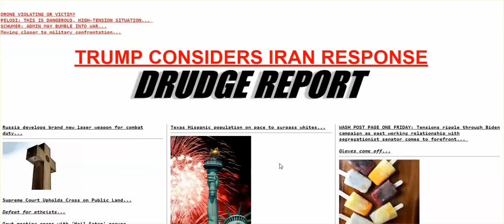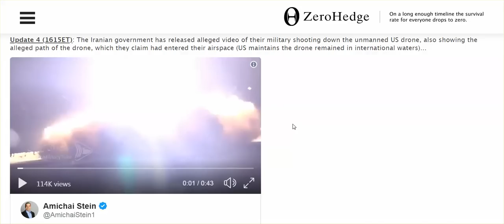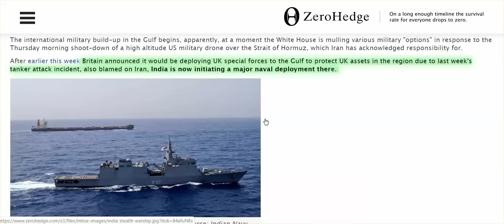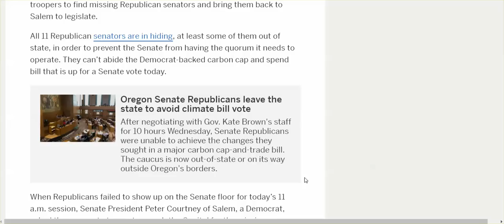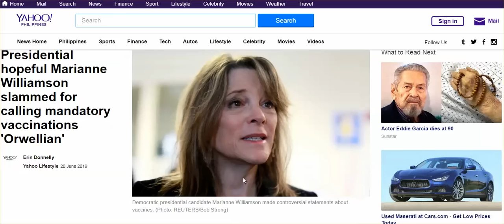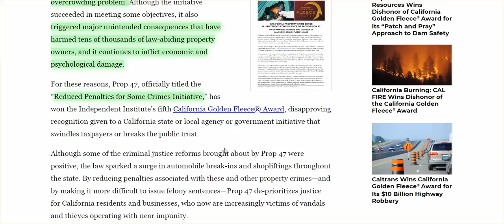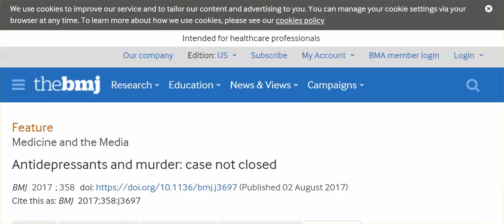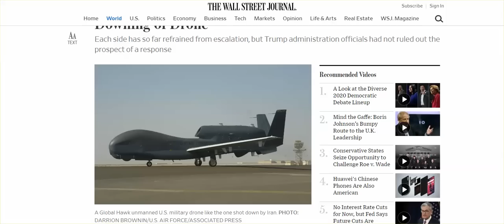As The World Turns.... Into Utter Friggin' Violent Madness, More Americans Losing Homes, & Dying